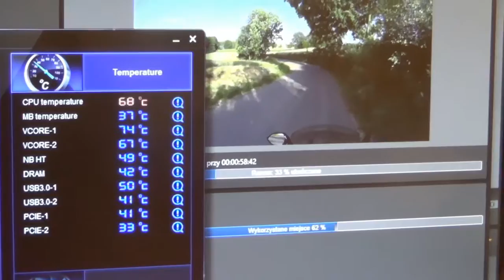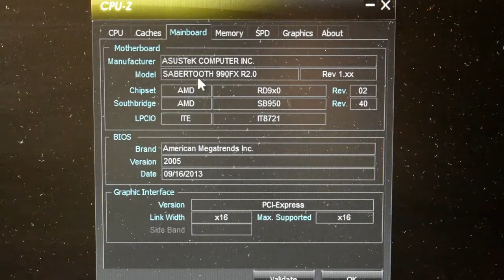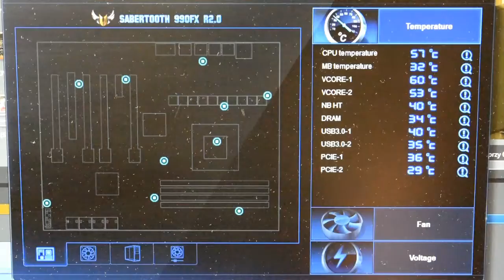Komputer do renderingu - modyfikacja chłodzenia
Workstation cooling modification

Montaż dwóch dodatkowych wentylatorów  Fractal Design Dynamic GP-14 oraz Venturi HF-14

Installation of two additional fans Fractal Design Dynamic GP14 and Venturi HF-14

KOMENTUJCIE, UDOSTĘPNIAJCIE i LAJKUJCIE